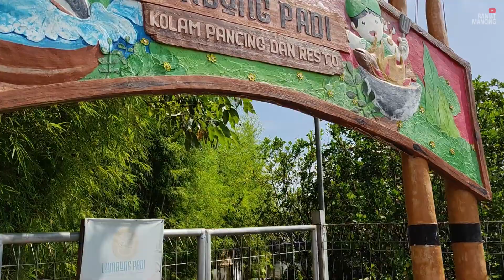IKANNYA SAK GENTENG-GENTENG Habis Mancing Langsung Makan Ikan Bakar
Halo teman-teman angler dan bolo-bolo mancing dimanapun berada,

Di video kali ini, saya mancing rame² di KP Lumbung Padi, lokasinya ada di tempat wisata Pari Bendo Lawang. Membawa pulang hadiah juara. Yuk, tonton keseruannya sampai habis.